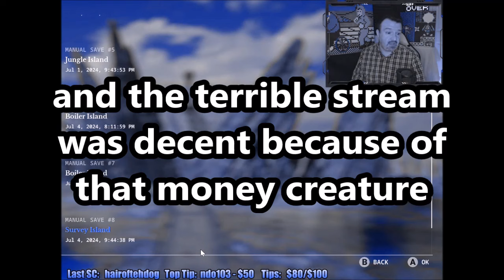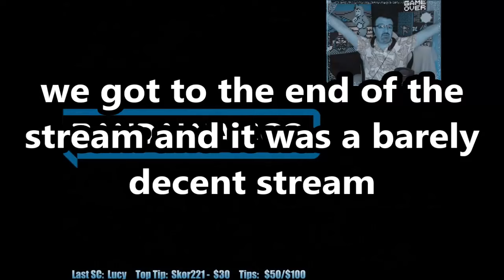DsP--there are tons of cheaters in SF6--ridiculing a viewer + pulverized in shadow of the erdtree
0:00 Intro
0:28 Video starts